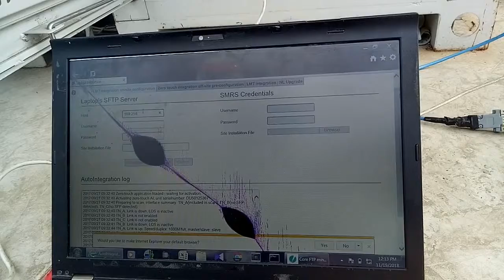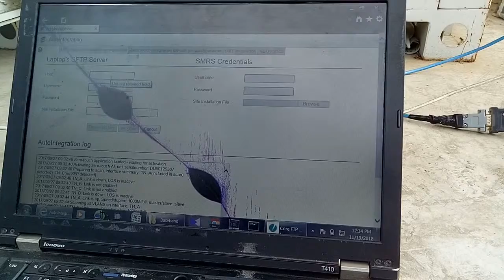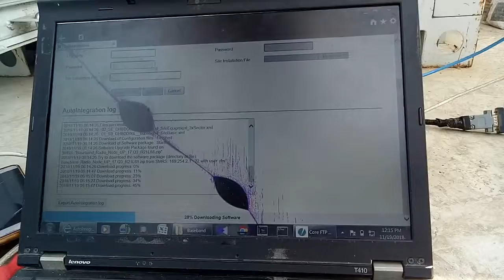How can give IDB created, How can learn IDB created